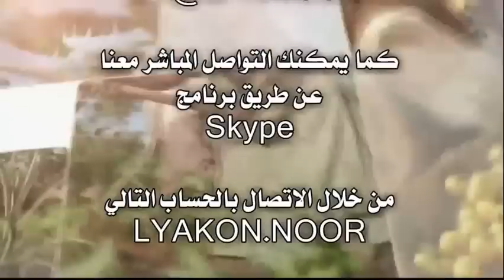5- ما هو الأساس الذي بنيت عليه نظرية النشوء والارتقاء؟ 334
للإجابة على هذا السؤال شاهد معنا هذا الفيديو الهام وشيره لكل أصدقائك وشارك معنا في تنوير عقول الشباب، وان كنت في حاجة إلى مساعدة ولديك بعض الأسئلة اكتب لنا على البريد الألكتروني